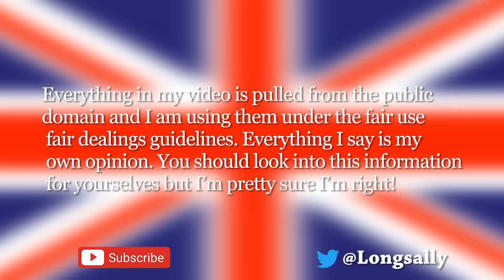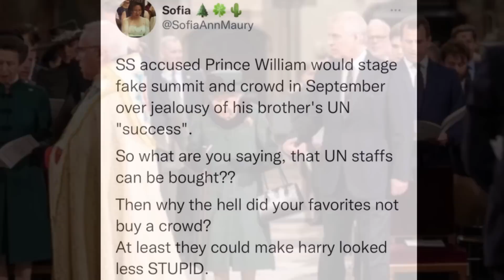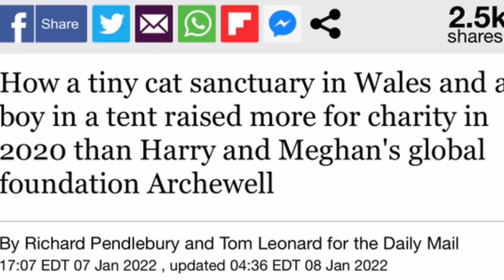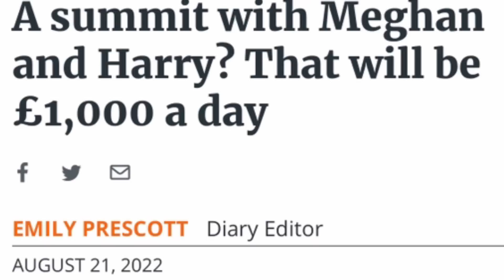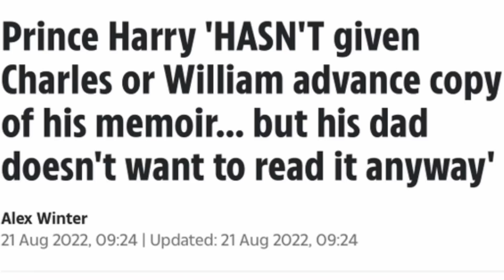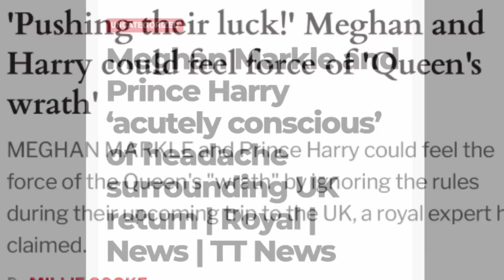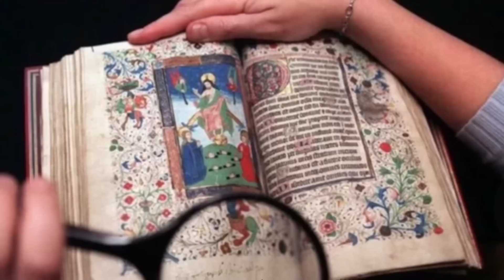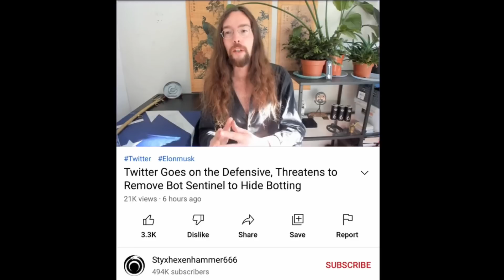Andrew..go away, How much money, The headache, Anne Boleyn, Elon and Twitter